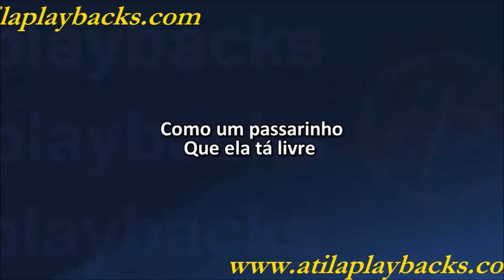Jefferson Moraes E Maraísa Oi Nego